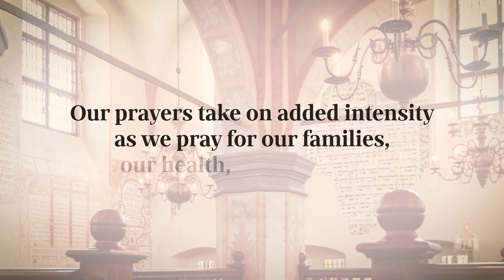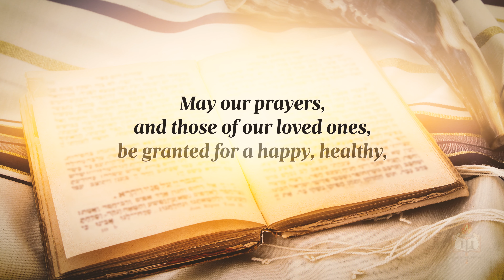Are the High Holiday Prayers for Us or G-d?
Here's why we pray for ourselves on Rosh Hashanah.

ABOUT JLI